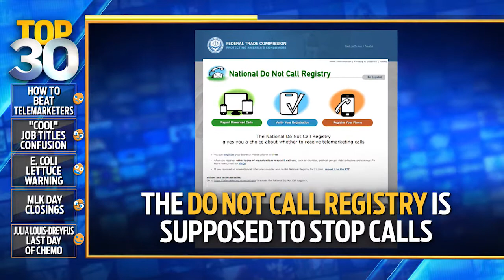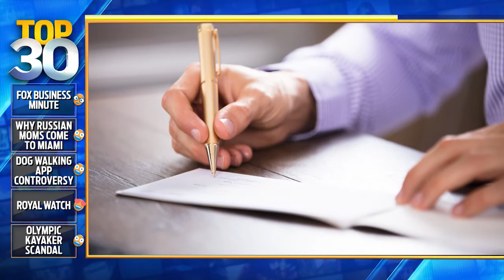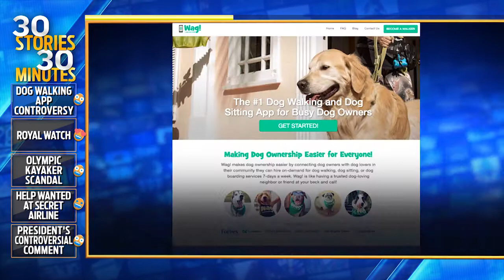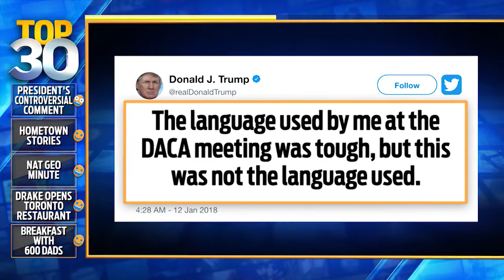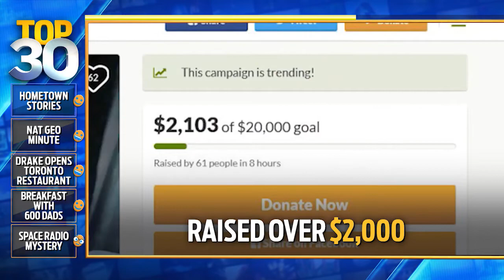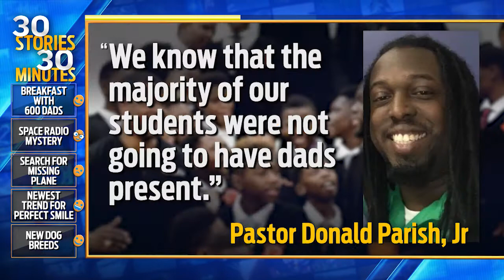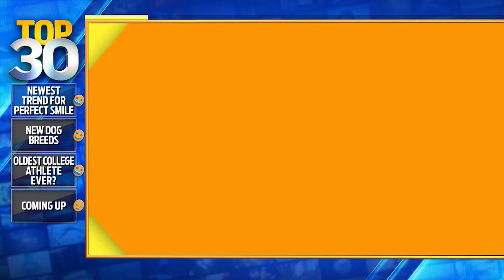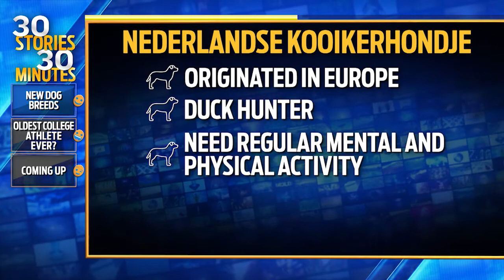Top 30: Season 1, Full Episode 90 (01/12/2018)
The White House responds to controversial comments on immigration,  a 61-year-old  joins a college golf team, Facebook reworks the types of content users will see on their timelines, and 27 other stories you need to know on January 12, 2018.

This is Top 30!